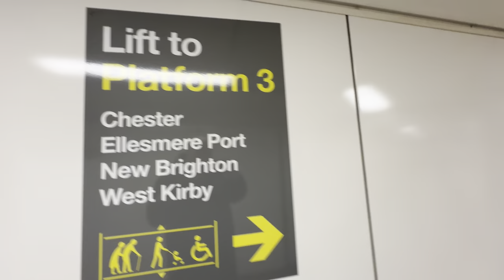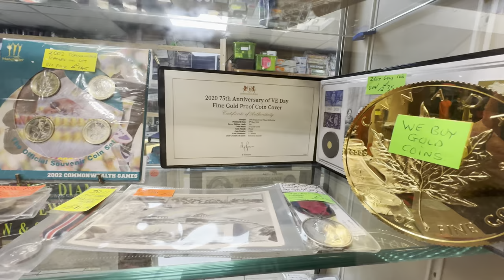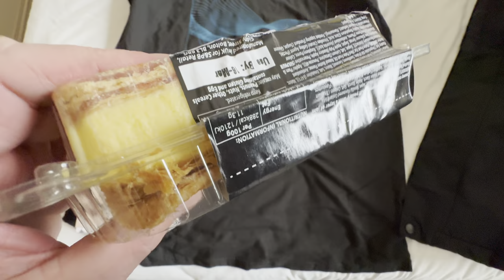MORNING SHOPPING TRIP TO BIRKENHEAD.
In this Vlog Matthew heads off for an early morning shopping trip to Birkenhead.